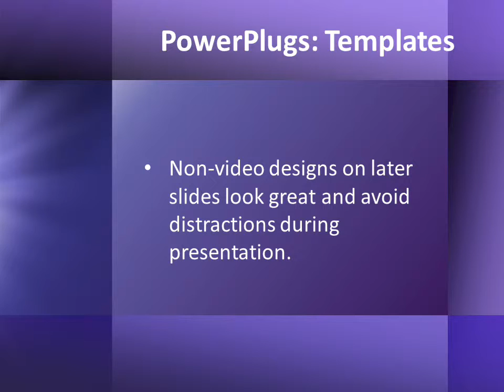Faith-1-13 CrystalGraphics.com PowerPoint Video Enhanced Templates